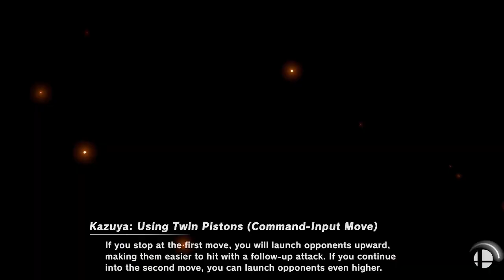Super Smash Bros. Ultimate - Battle #905 Ridley VS Red & White Fighters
Requested by @gaberielledesmond